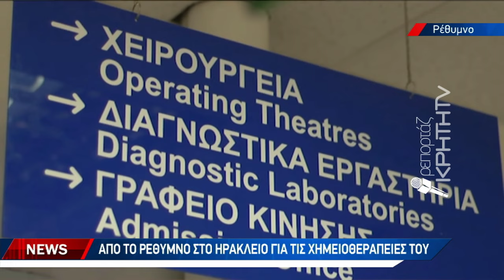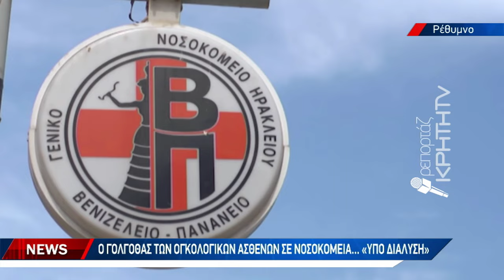Έξωση σε δεκάδες καρκινοπαθείς μετά την παραίτηση του μοναδικού ογκολόγου